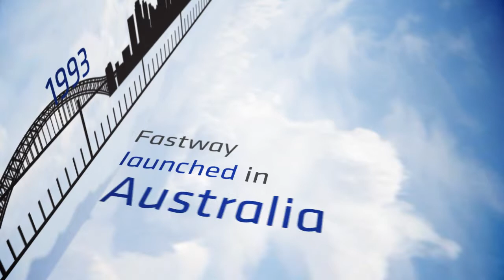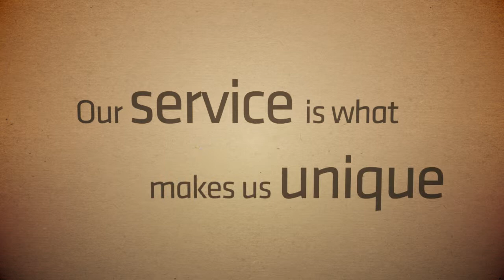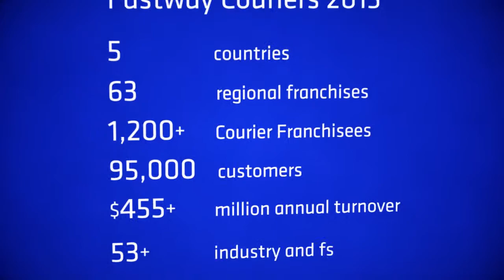Fastway 30years in AUS/NZ